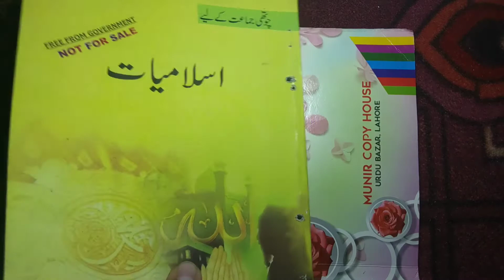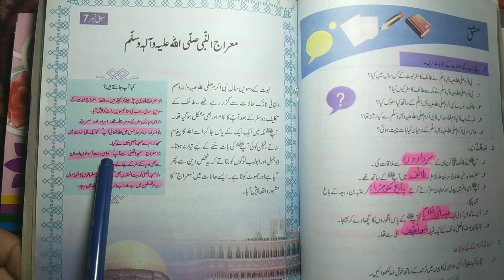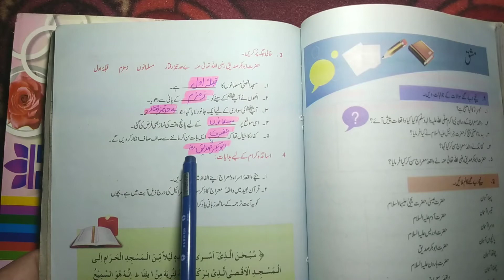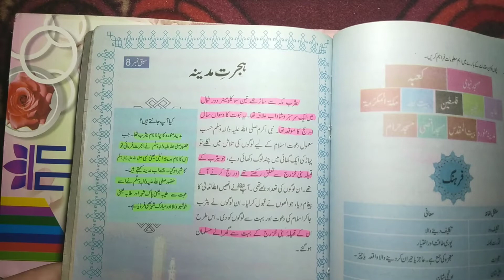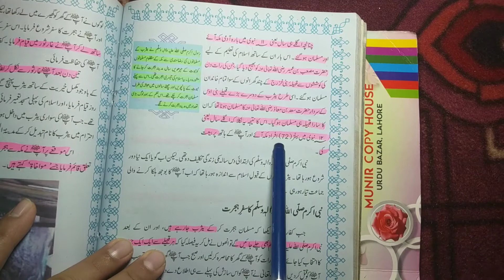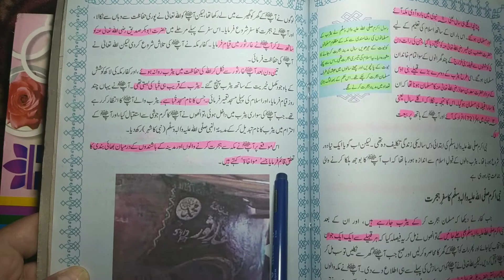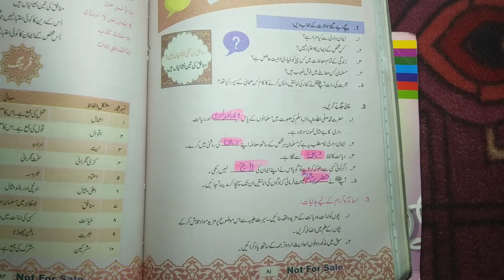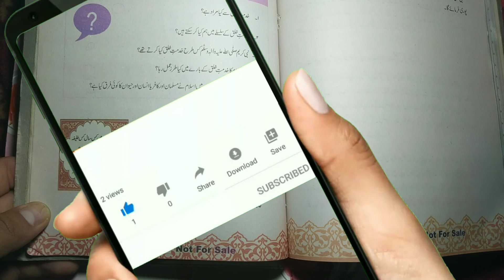ETEA ISLAMIAT MCQS FOR PST,CT,PET,DM TEST part 09 | MOST IMPORTANT ISLAMIAT MCQS FOR ETEA TEST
Islamiyat mcqs with answer from text book part 09